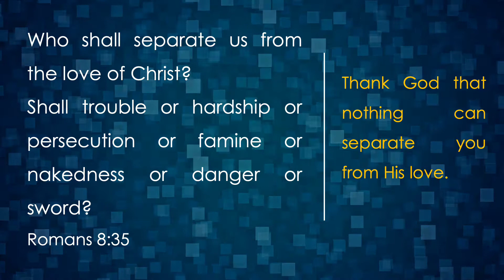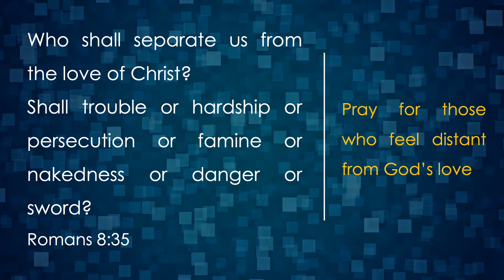Romans 8:35 Guided Prayer and Bible Meditation. Pray with Me for Love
Meditate on the Bible and allow God's word in Romans 8 to shape and guide your prayers. Pray with Me for Love that always protects, trusts, hopes and perserveres

Romans 8:35
Who shall separate us from the love of Christ? Shall trouble or hardship or persecution or famine or nakedness or danger or sword?